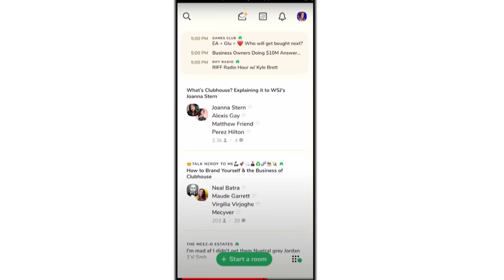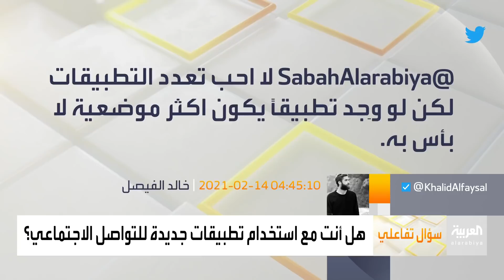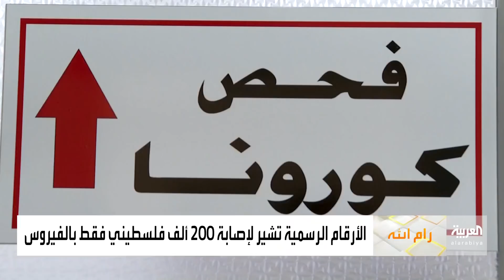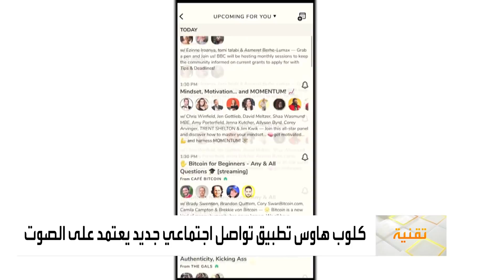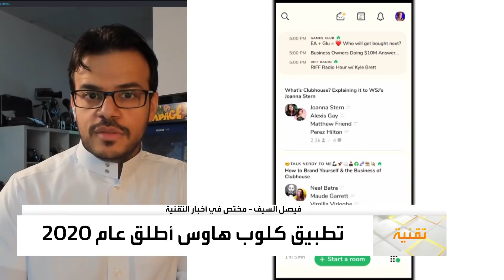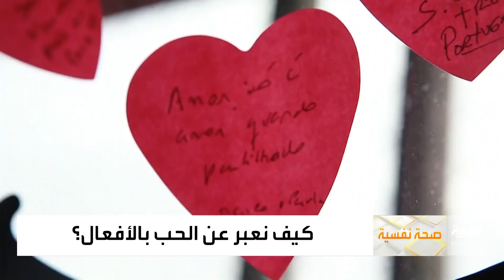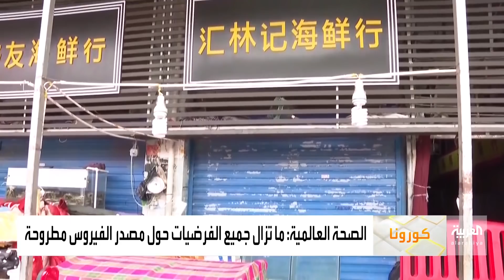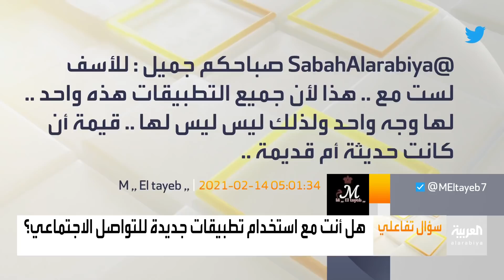صباح العربية الحلقة الكاملة | كيف تعبر عن الحب؟